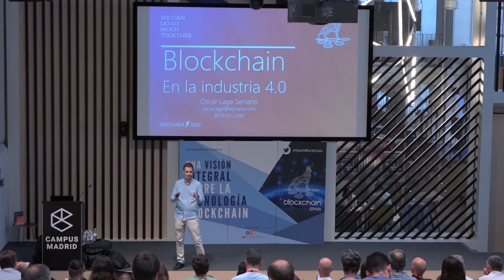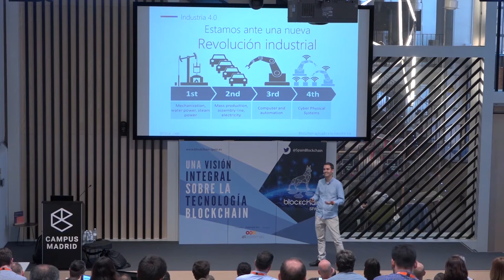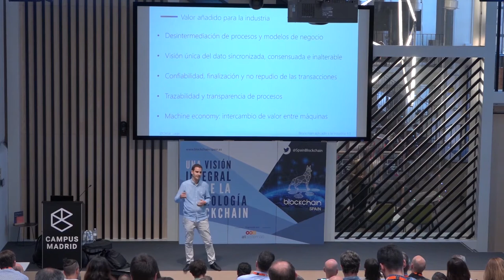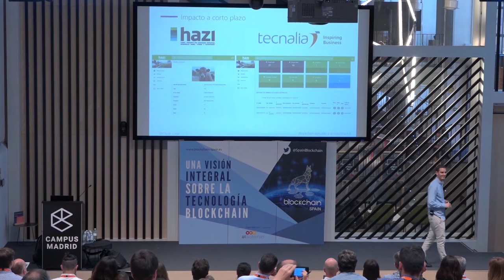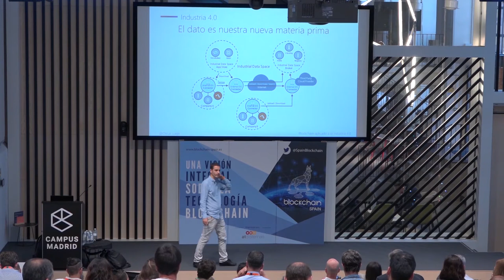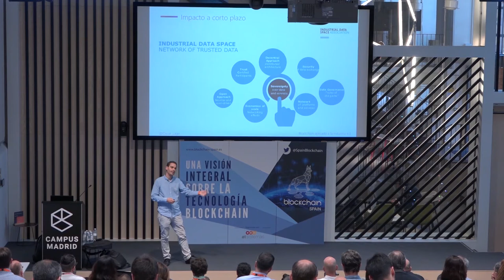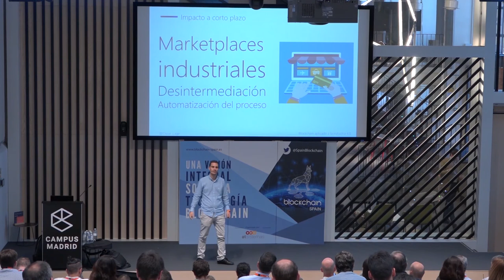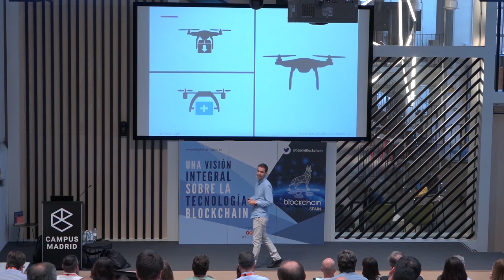Óscar Lage: “El potencial disruptivo de blockchain en la Industria 4.0” | atSistemas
A través de la Conferencia Blockchain Spain, celebrada el día 14 de junio por atSistemas en Campus Madrid, descubrimos los conceptos introductorios sobre blockchain, así como ejemplos prácticos de cómo esta tecnología puede aplicarse a distintos casos de negocio.

Os dejamos la ponencia de Óscar Lage Serrano, responsable de ciberseguridad de Tecnalia Research & Innovation: “El potencial disruptivo de blockchain en la Industria 4.0, ejemplos y casos de uso”. Una interesante visión sobre el potencial disruptivo de esta tecnología en la industria 4.0. ¡No te quedes con las ganas de saber más!